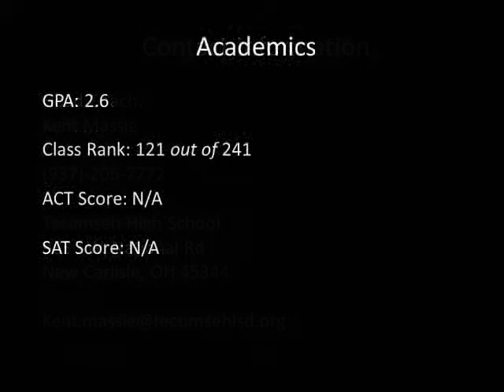Justin Pennington Recruiting Film 2012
Justin Pennington's junior year highlights at Tecumseh High School (New Carlisle, OH)